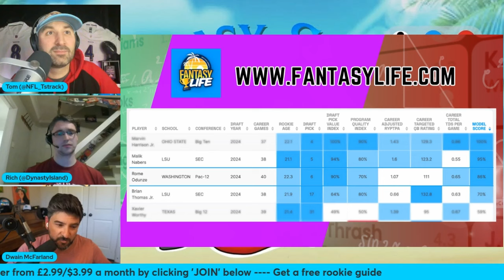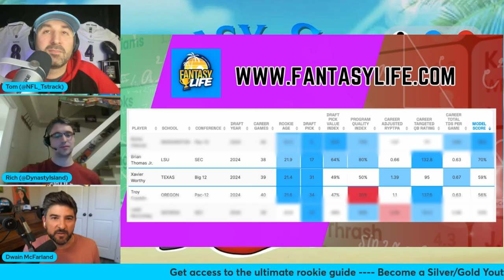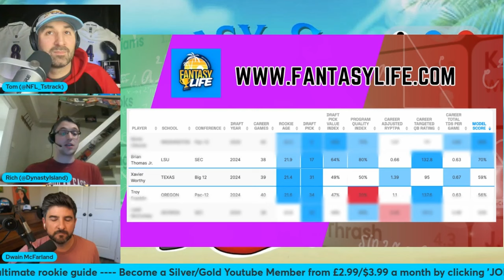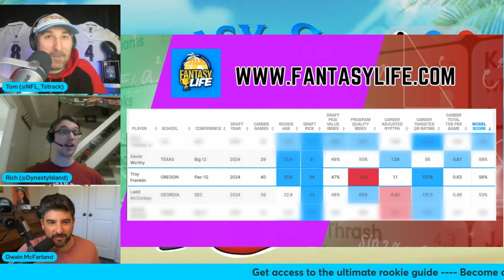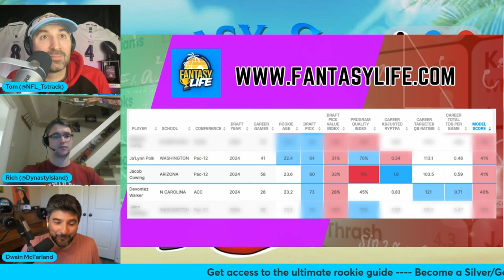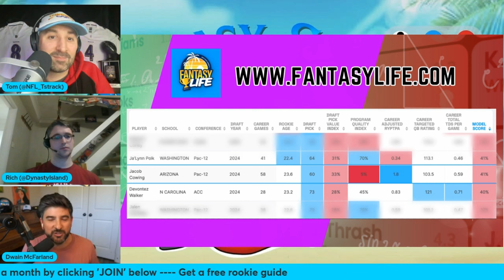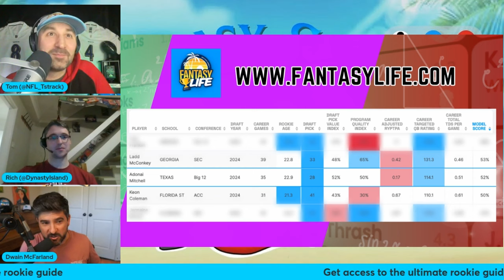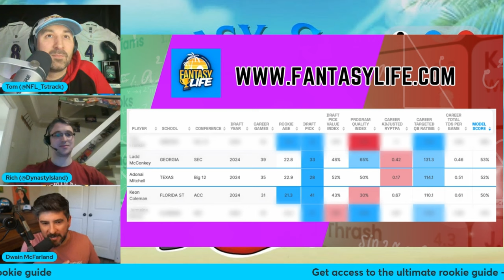Do Not Ignore These Rookie Wide Receiver Stats! With Dwain McFarland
Decoding Fantasy Football Rookie Wide Receiver Analytics With Dwain McFarland

The NFL Draft is right around the corner and we can't stop talking about how great this rookie wide receiver class is! Whether you're drafting for dynasty fantasy football rookie drafts, or best ball, we're diving deep into the analytical models of Dwain McFarland (@MBFantasyLife ) and our very own Rich Cooling (DLF Senior Contributor), to try and work out, can we trust the numbers?! Looking at everyone from top prospects such as Rome Odunze to the head-scratching profiles of Jacob Cowing and other deeper options.

Timestamps
0:00 Intro - 2024 Rookie Mock Draft
1:00 Rome Odunze - Why Don't Analytical Models Like Him?
2:15 How Strong a Prospect is Odunze?
5:32 How Much Is The Covid Years Messing With Analytics?
8:27 Xavier Worthy - Stop Under-rating him!
13:30 Worthy vs Brian Thomas - Could they flip?
17:05 Troy Franklin - A Wide Range of Outcomes?
25:31 Jacob Cowing - Impossible To Ignore?
33:15 Do players like Jacob Cowing Force Different Processes?
36:04 Malik Washington - Not Enough Stats to Wow?
40:14 AD Mitchell - The Most OVERRATED WR in The Draft?
47:31 Avoiding Busts at the WR position
54:00 Outro

Become a YouTube Member for access to Rich's rookie guide and many more dynasty tools;